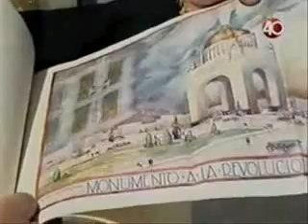MONUMENTO A LA REVOLUCION MEXICANA ►Centro Histórico de México